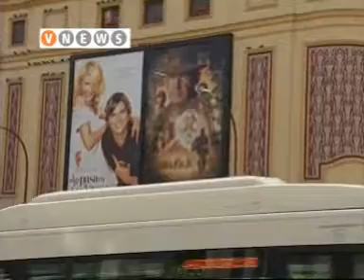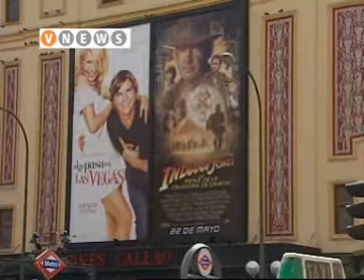INDIANA JONES REGRESA - VNEWS